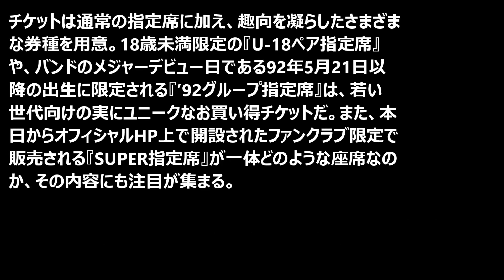【THE YELLOW MONKEY】まさかのイエモン復活‼️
THE YELLOW MONKEY 再結成 15年ぶりにメンバー集結。
THE YELLOW MONKEYがツアーを行うのは、2000年以来、実に16年ぶりとなる。